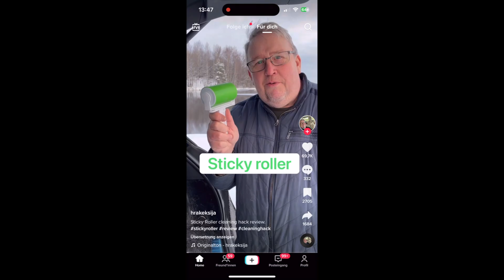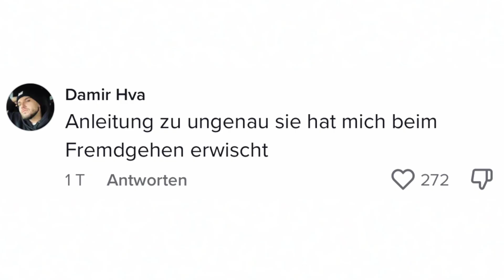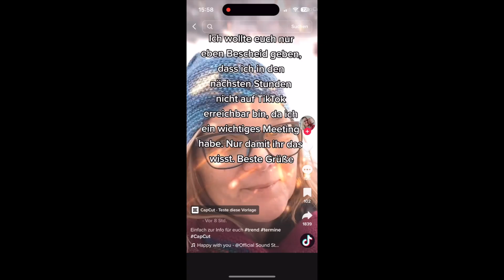Bei diesem Trick schmilzt jede Frau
Bei dem Trick schmilzt jede Frau